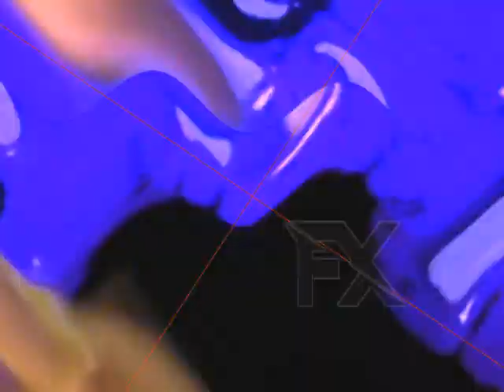Vegas Pro 10.0c 64 bit Test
Created on:
Audacity Versions
BlueStacks5
Wrapper Offline
GoAniFire
VideoMeld
Capcut
Wondershare Filmora 7.5.0
OFX Plugins
VST Plugins
VideoPad
Alight Motion
Balabolka
Puffin Browser

Created with Sony Vegas Pro 10.0c (Build 470) 64-bit (using WIndows 7 Ultimate Build 7127 Pre-RTM on VMware Workstation 17 PRO)